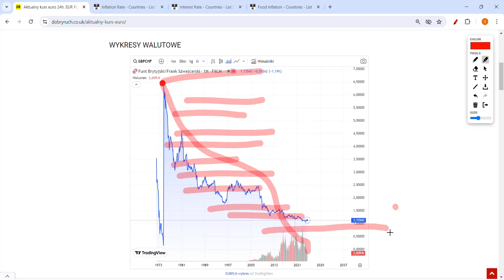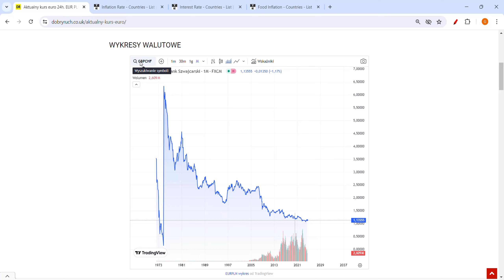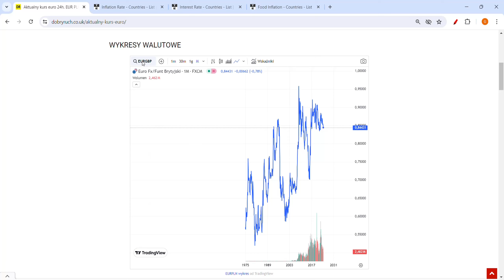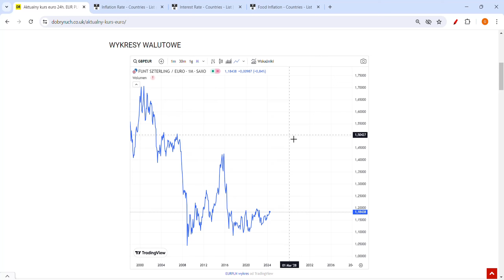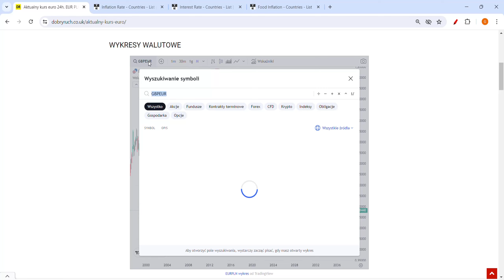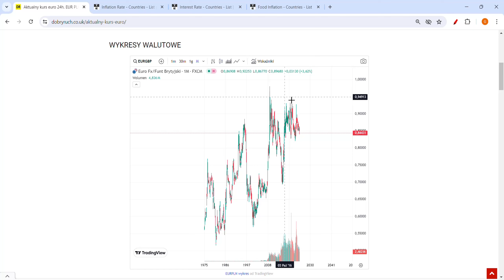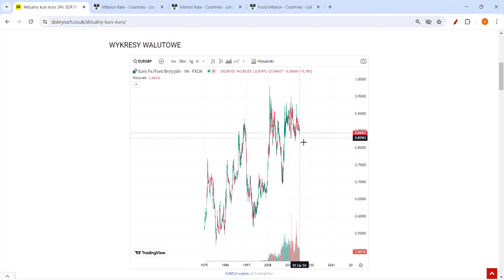Kurs funta po 8 zł! Polacy sprzedają mieszkania w UK i wyjeżdżają z Anglii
W totalnej zapaści polskiej gospodarki funt brytyjski także może wzmocnić się do PLN do 9 zł, jednak to raczej nam nie grozi. Funt od lat a właściwie dekad totalnie zawala się do wielu walut, ale także aktywów. Jeżeli dojdzie do takiego samego spadku funta do polskiej złotówki, CHF i XAU to GBP PLN wyniesie około 2,99 zł.